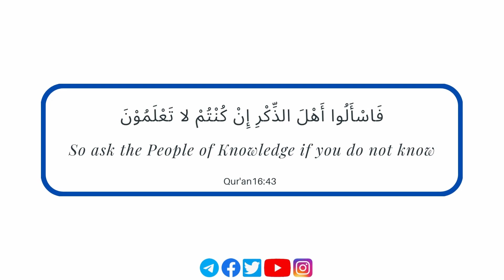𝗪𝗵𝗮𝘁'𝘀 𝗧𝗵𝗲 𝗣𝗲𝗿𝗺𝗶𝘀𝘀𝗶𝗯𝗹𝗲 𝗔𝗴𝗲 𝗧𝗵𝗲 𝗨𝗱𝗵𝗶𝘆𝗮𝗵 (𝗦𝗮𝗰𝗿𝗶𝗳𝗶𝗰𝗶𝗮𝗹 𝗔𝗻𝗶𝗺𝗮𝗹) 𝗦𝗵𝗼𝘂𝗹𝗱 𝗕𝗲? | 𝗨𝘀𝘁𝗮𝗱𝗵 𝗔𝗯𝗱𝘂𝗹𝗿𝗮𝗵𝗺𝗮𝗻 𝗛𝗮𝘀𝘀𝗮𝗻